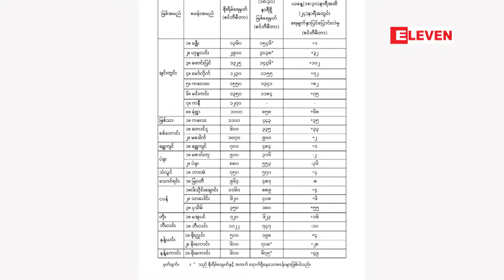ဗန်းမော်နှင့်ရွှေကူမြို့များတွင် ဧရာဝတီမြစ်ရေ စိုးရိမ်ရေအမှတ် အထက် လေးပေခန့် ရောက်ရှိနေ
ဗန်းမော်နှင့်ရွှေကူမြို့များတွင် ဧရာဝတီမြစ်ရေ စိုးရိမ်ရေအမှတ် အထက် လေးပေခန့် ရောက်ရှိနေပြီး ကယ်ဆယ်ရေး လုပ်ငန်းများ  လုပ်ဆောင်နေရ
ကချင်ပြည်နယ်၊ဗန်းမော်နှင့် ရွှေကူမြို့များတွင် ဧရာဝတီမြစ်ရေ စိုးရိမ်ရေအမှတ်အထက် လေးပေခန့် ရောက်ရှိနေပြီး ကယ်ဆယ်ရေးလုပ်ငန်းများ ဆက်တိုက် လုပ်ဆောင်နေရကြောင်း ဒေသခံများနှင့် အစိုးရအဖွဲ့ဝင်များက ဆိုပါသည်။